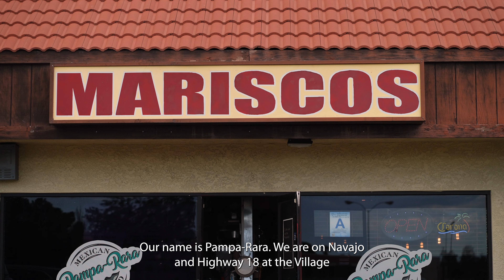Pampa-Rara Shop Local Spotlight